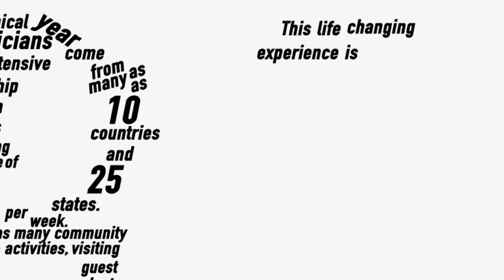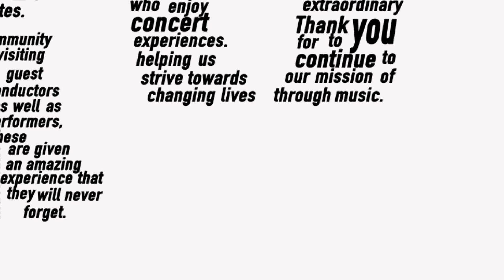National Repertory Orchestra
This is a promotional video for the National Repertory Orchestra 2015. Voice provided by CEO Doug Adams. Video designed and created by Tasha Hoskins.